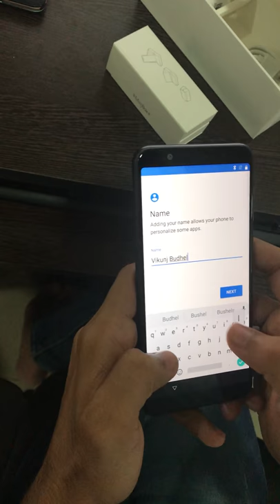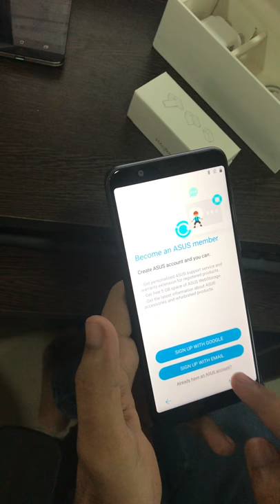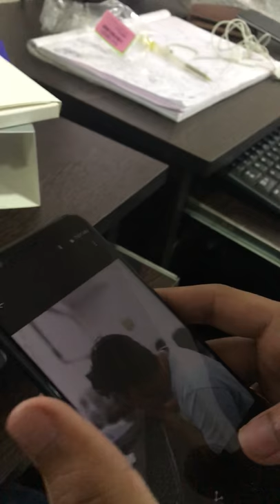Asus Zenfone Max Pro M1 Unboxing & First Look | One 2 ka 4 Films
Namaskaar Dosto, is video mein maine aapse Asus ke latest phone Zenfone Max Pro M1 ke baare mein baat ki hai jo ek bahut hi interesting phone hai mid range market mein aur yeh aata hai Snapdragon 636 processor ke saath mein aur saath mein isme hai 5000mAh ki badi battery. Zenfone Max Pro M1 mein hai 13MP+5MP ka dual rear camera setup aur ek 8MP Front camera. Isme aapko Stock Android milta hai aur current version hai Android Oreo 8.1, maine is video mein Asus Zenfone Max Pro M1 ki unboxing ki hai aur ek first look share kiya hai aap sabhi ke saath mein, aapko is phone mein 3 variants milte hai ek hai 3GB RAM aur 32GB Storage wala jiski price hai 10,999INR aur ek hai 4GB RAM 64GB Storage wala jiski price hai 12,999INR, aur ek final variant 6GB RAM aur 64GB Storage ke saath jo hai 14,999INR ka. Yeh teeno hi aapko Flipkart pe milne waale hai aur aapko isme ek dedicated Memory Card Slot bhi milta hai. Mujhe umeed hai ki aapko Asus Zenfone Max Pro M1 ki yeh unboxing video pasand aayegi.